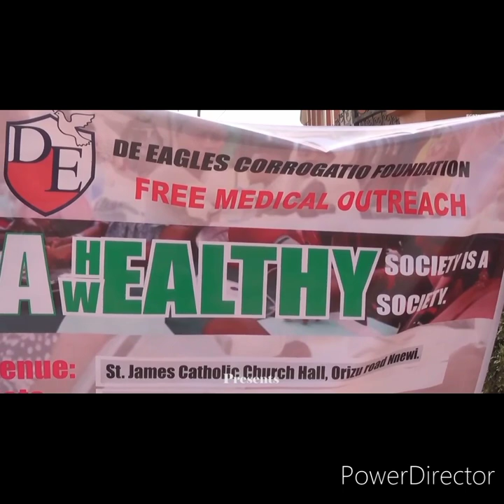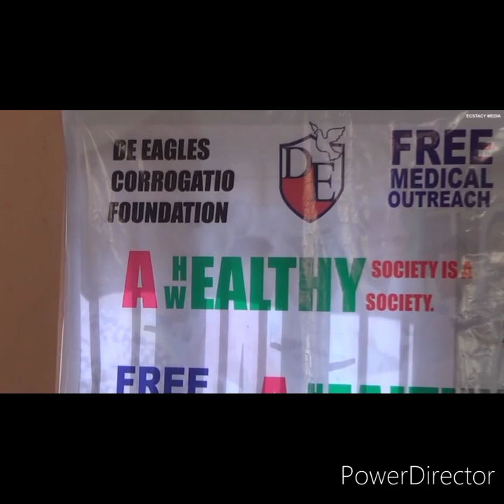Eagles Corrogatio Foundation Free Health Outreach for